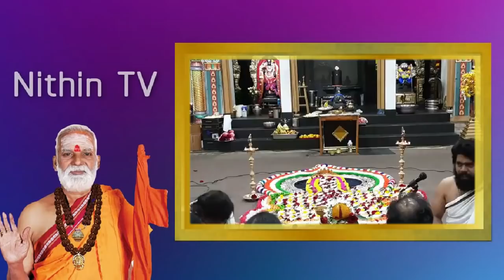అమ్మవారి అనుగ్రహం మళ్ళిరాని అవకాశం తప్పక వినండి Sri Siddheswarananda bharati swamiji pravcahanam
H.H Sri Siddheswaranada Bharathi Swamy (The Mystic Monk Of Courtallam) to do Divine deeds, to protect Sanatana Hindu dharma and mankind from evil forces.
Ongoing through the literary works of Siddheswarananda Bharati, given below his learning and scholarliness can be clearly understood.